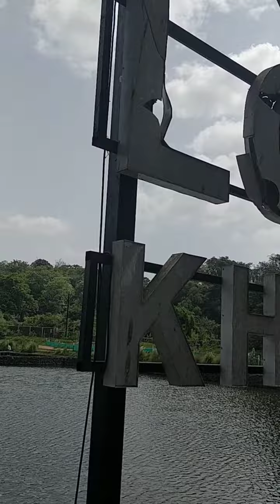TANYA Mohapatra : Enjoying at Lonavla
Here are few of the places I have visited recommended to visit

I am going to visit more places and will upload the videos in my channel.